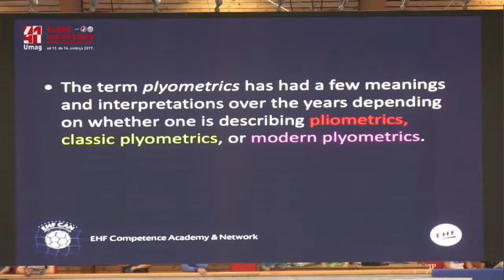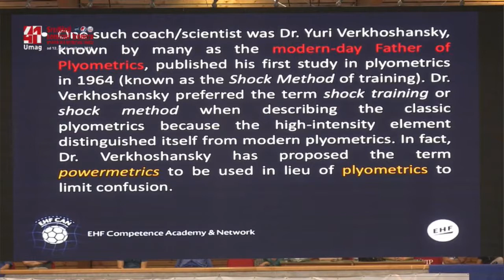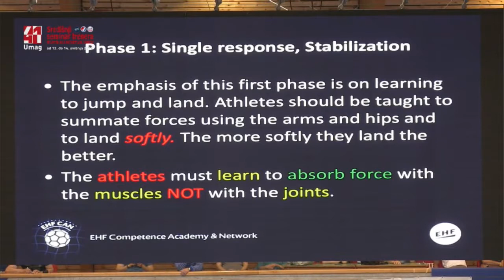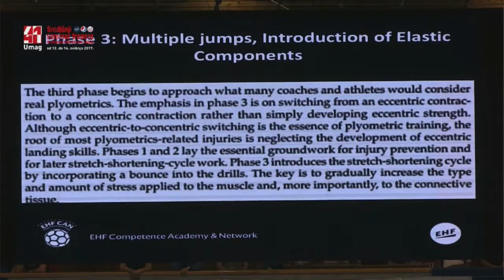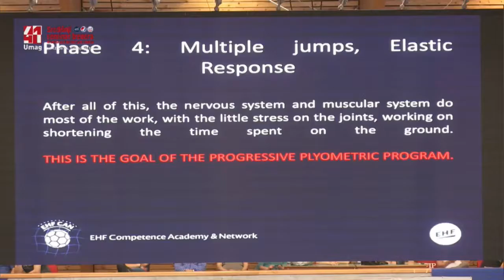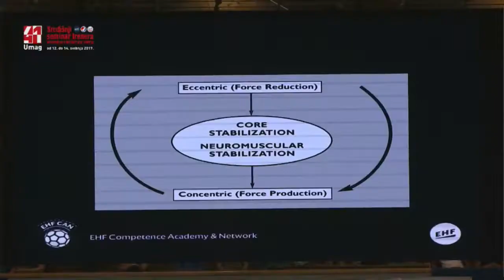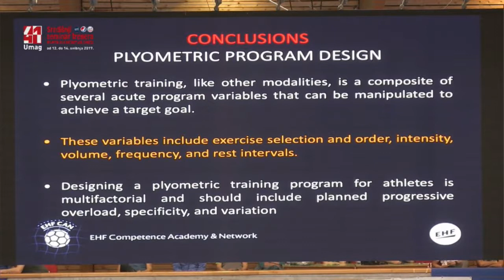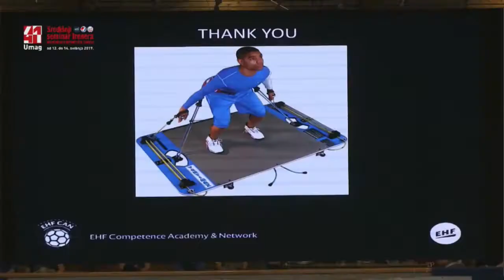Seminar 2017. - 5 - Specifična situacijska kondicijska priprema u natjecateljskom mikrociklusu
Predavač: prof. dr. sc. Aleksandar Ascinte, EHF lektor